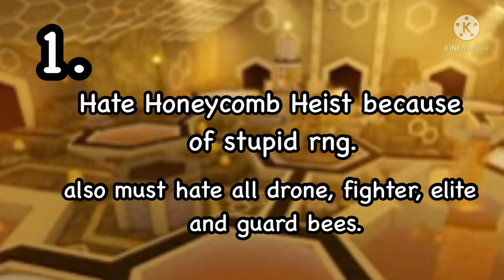How to be a REAL Tower Heroes Player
joke video lol
pls dont be offended.